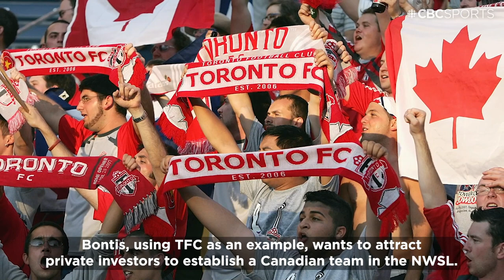Women’s soccer in Canada is at a crossroads — what’s next?